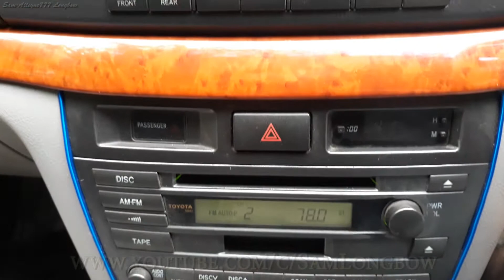ТОЙОТА МАРК 2 GX110 Все ниши для мелочей в салоне